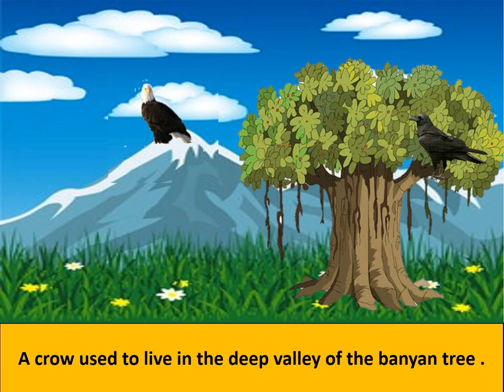Story-The Crow & Rabbit | Class K.G.